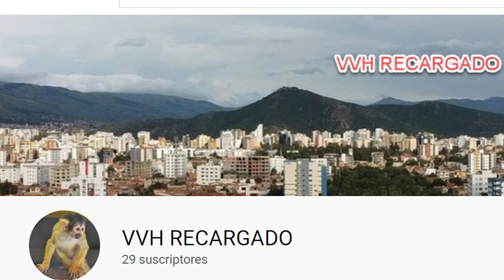En EXTINCIÓN la PUYA de ALALAY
En la localidad de Alalay en Cochabamba Bolivia, aún se puede hallar a la Puya raimondii, especie de planta en vías de extinción. En este video se presentan imágenes e información sobre esta especie.